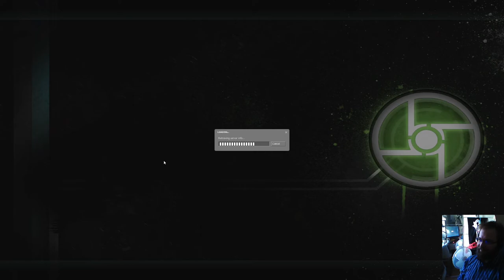Kaasuryhmä pelaa Half-Life 2 [Synergy mod] - osa 1: Orwell kävi täällä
Synergy on co-op modi wanhaan kunnon Half-Life 2 peliin. Kaasuryhmä matkustaa Orwellilaiseen City 17 ja toteaa paikallisen sote-uudistuksen olevan loppusuoralla.